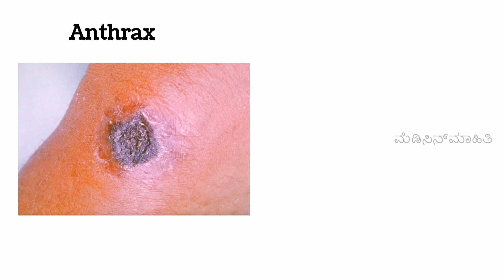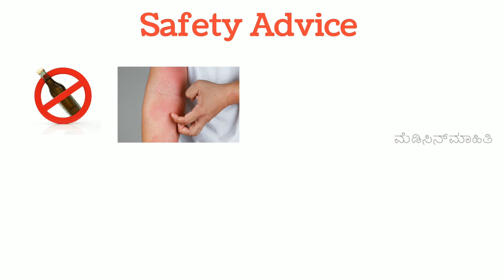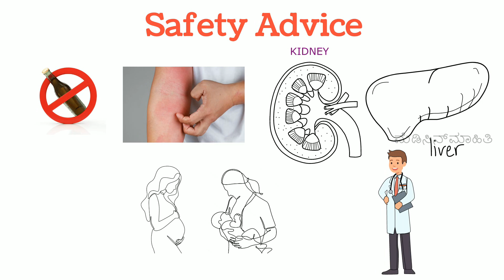| CIPLOX-500 TABLET REVIEW IN KANNADA | USES | KANNADA | SIDE-EFFECTS | SAFETY ADVICE |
ಮೂತ್ರ ನಾಳದ ಸೋಂಕು ಮತ್ತು ಇನ್ನಿತರ ಸೋಂಕಿನ ಸಮಸ್ಯೆಗಳಿಗೆ ಬಳಸುವ ಅಂಟಿ ಬಯೋಟಿಕ್ ಮಾತ್ರೆ ಬಗ್ಗೆ ಕನ್ನಡದಲ್ಲಿ ಮಾಹಿತಿ.

Hello everyone, my self Hamsashree DK, ( Registered Pharmacist )